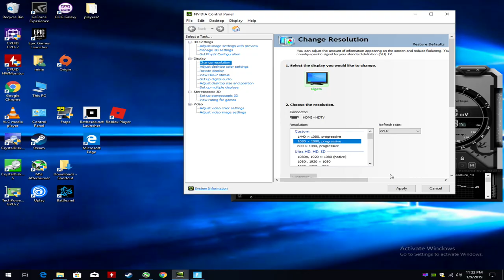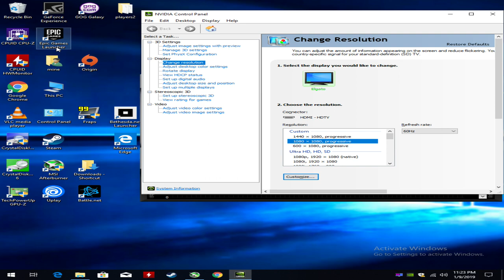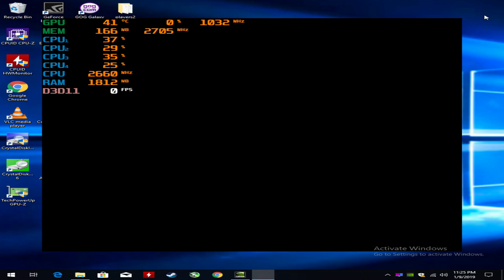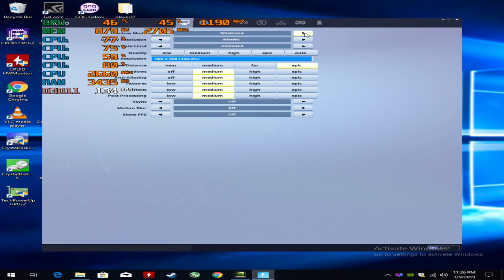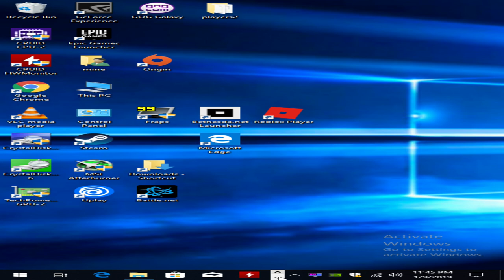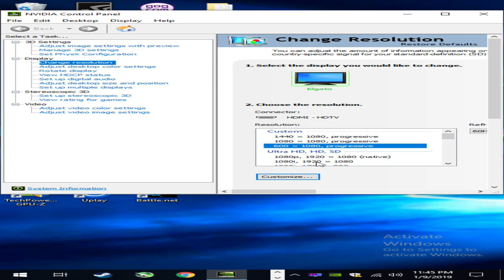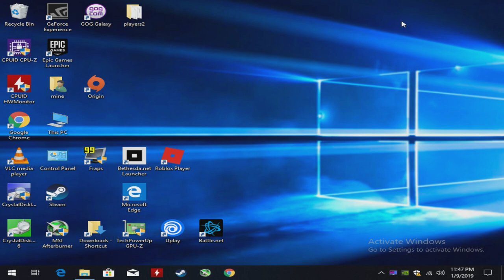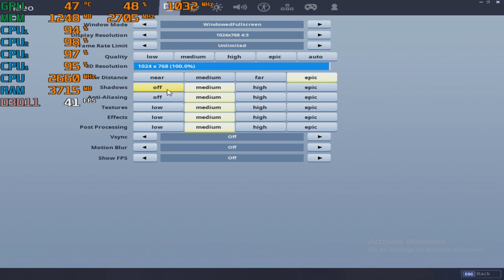Fortnite S7 Stretched Resolution with a GTX 750 TI & Core 2 Quad at 1440x1080 & 1080x1080 & 1024x768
*System is a Lenovo H210 (W. stock mobo and PSU)

CPU: Core 2 Quad Intel Q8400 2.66ghz
GPU: Zotac GTX 750 TI 2gb gddr5 ($60 from Aliexpress)
Ram: 4gb ddr2
Res: 1440x1080 & 1080x1080 & 1024x768 low/mix settings

Link for GTX 750 TI: